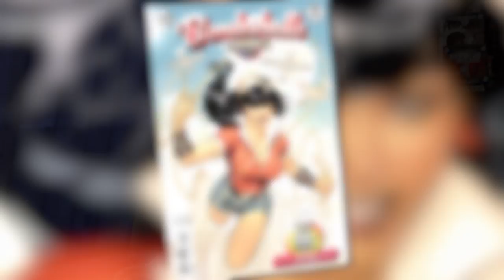BOMBSHELLS UNITED: Wonder Woman Battles Clayface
The DC Comics Bombshells are back! In this DC All Access comics clip, Bombshells United writer Marguerite Bennett drops by to discuss the girls’ eagerly awaited return the battlefield and what will set this follow-up series apart.